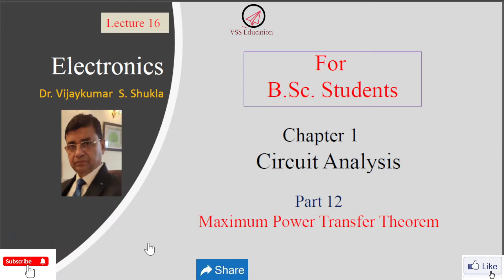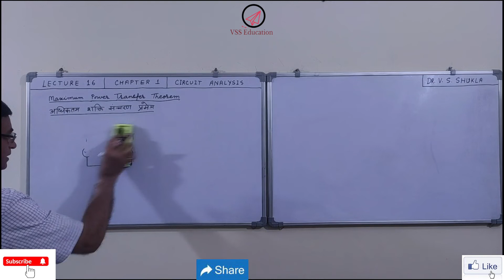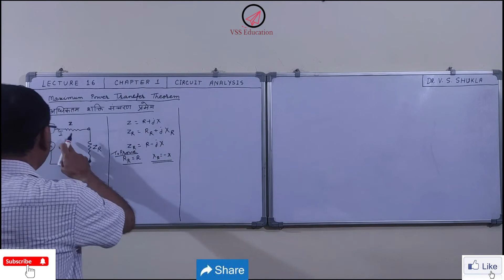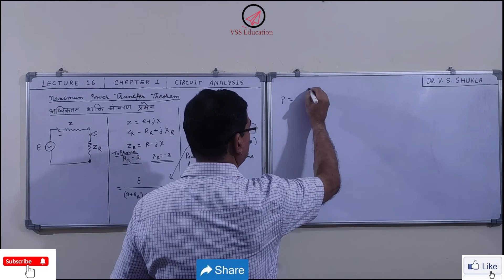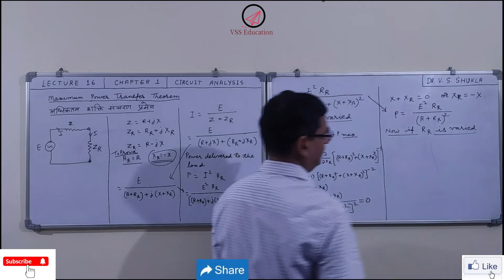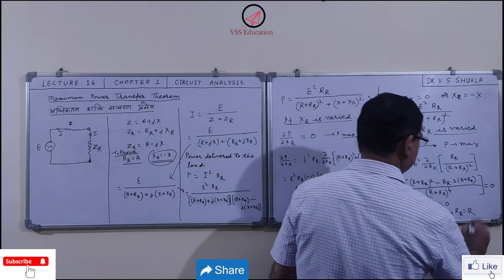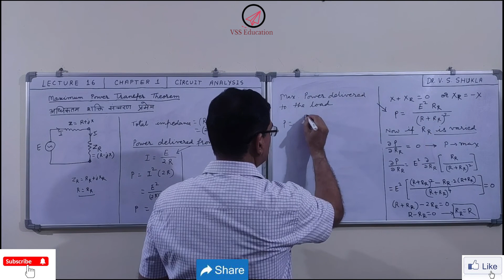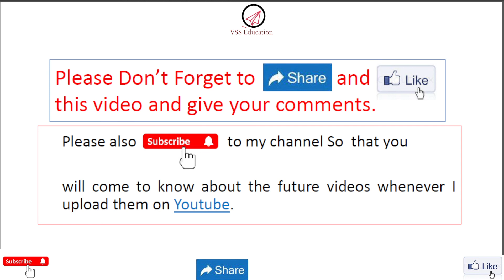Maximum Power Transfer Theorem/Network Theorems/Electronics/B Sc/Lecture 16/Dr Vijaykumar Shukla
In this lecture, I have explained Maximum Power Transfer Theorem and showed that the maximum efficiency is 50%.